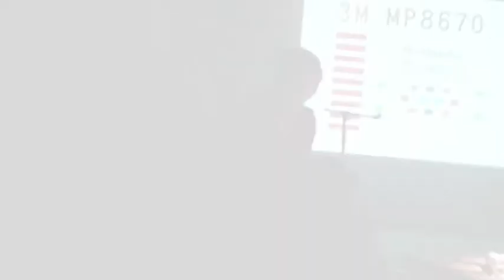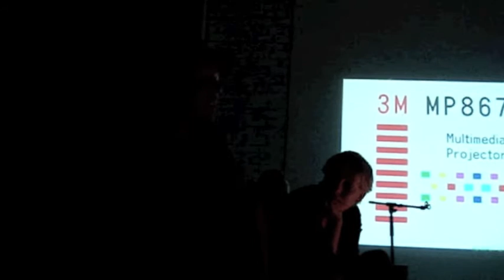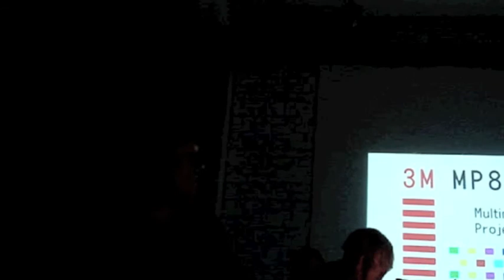Ģirts Šolis par Umka.lv , KOMPASS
Ģirts Šolis pasākumu sērijas KOMPASS ietvaros stāsta par teātra apvienību "Umka.lv". Rīga, Totaldobže mākslas centrs bijušā VEF teritorijā. 2011. gads